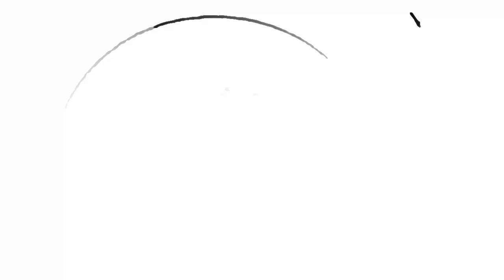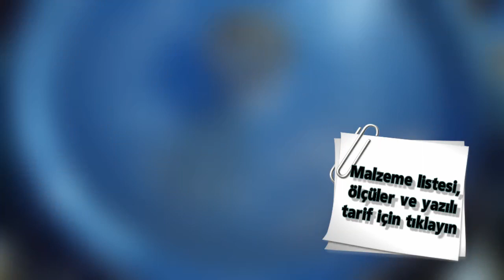Patlıcanın En Hafif, Leziz Hali: Patlıcan Buğulama | Kolay Yemek Tarifleri 2. Bölüm | Ayşenur Altan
Kolay ve hafif lezzetli bir yemek olan Patlıcan Buğulamanın yapılışını izleyeceksiniz. Tarif ölçüleri ve anlatımı burada